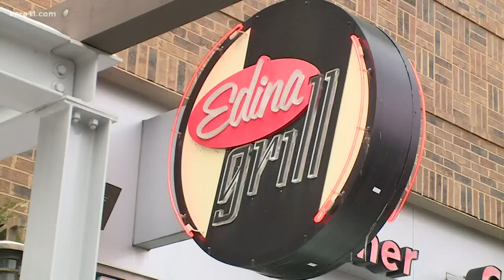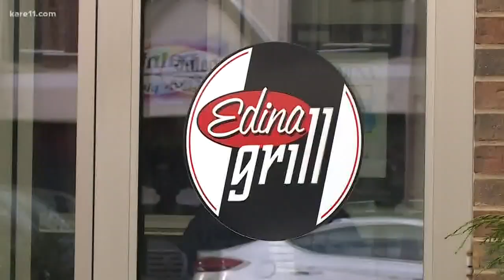Man files lawsuit over restaurant 'wellness charge'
Chris Ashbach of Arden Hills is suing the Blue Plate Restaurant Company over an additional 3 percent charge on his bill.